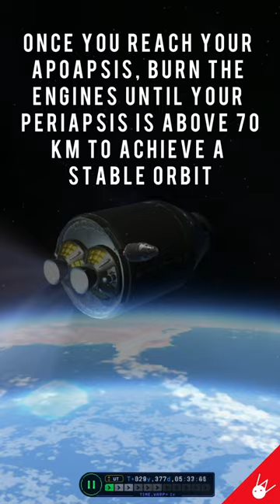How to get to Orbit with Bob Kerman